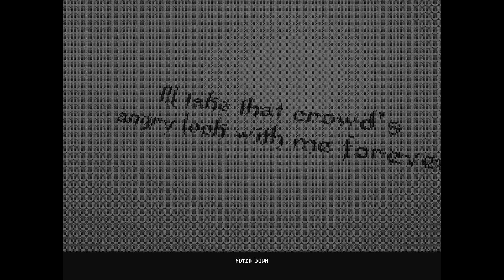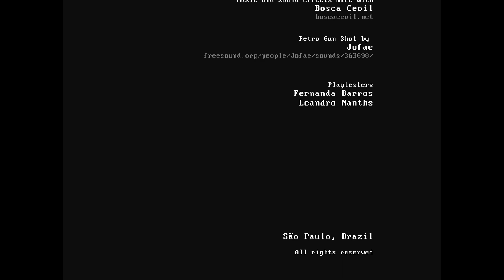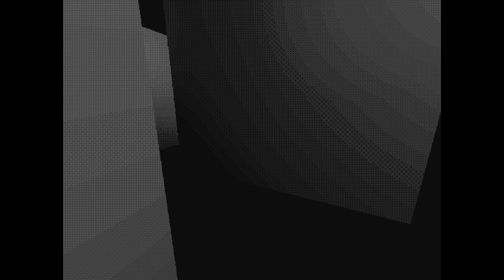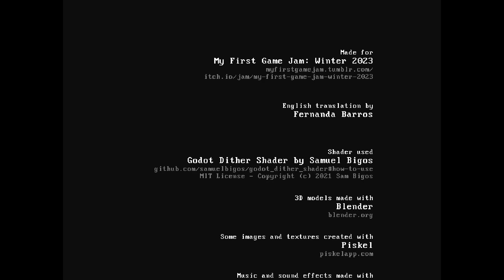where am I??..got sent into hell..WTH?!